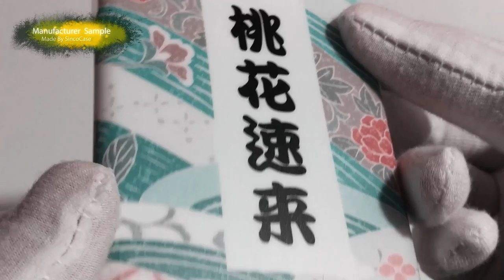japanese design phone case / design phone case with pictures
Competitive Advantage:

1.      We have enough supply ability
2.      We have our own factory & guarantee the quality
3.      We can supply more competitive price and service
4.      We can be your reliable OEM /ODM partner .You can be confident ,because we are trusted in quality .